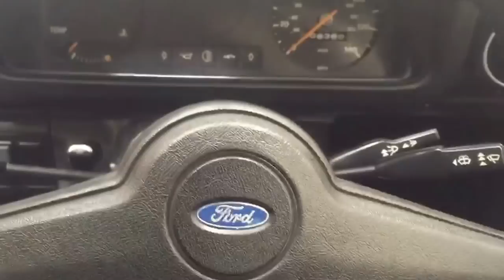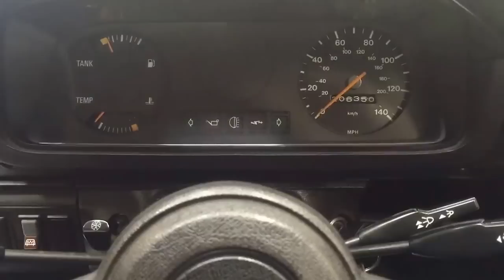An Extraordinary Ford Escort Mk2 1300 Popular Plus with 20,635 Miles From New - SOLD!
An extraordinary Ford Escort Mk2 1300 Popular Plus with 20,635 miles from new.

EQUIPMENT
All steel integral construction, safety glass all round, anti-burst locks, black window surrounds, black finish driver door mirror, black bumpers, laminated windscreen, two-spoke steering wheel, collapsible steering column, choke control, dipping rear view mirror, full width parcel tray, padded sun visors, two-speed heater and demister, aeroflow ventilation with eye ball vents.  Factory options: Heated rear window, inertia reel front seat belts. Dealer fit options: Front and rear mudflaps.

EXTERIOR
This fabulously nostalgic 1300 Popular Plus is simply divine finished in unassuming and incredibly rare Sahara Beige, (Code 88).  Having enjoyed a cosseted life including a recent spell in a Ford Main Dealer showroom the car displays a uniform, highly polished finished worthy of the rosettes included.  All panels are straight and display uniform gaps and the plastic chrome window surrounds show slight whiting to the tips.  The correct circular Lucus headlamps remain fitted along with the lesser models undamaged black bumpers, door handles and drivers mirror.  Upon close scrutiny two minor touched in stone chips can be seen on the bonnet and one to the rear wing.  Dealer fitted number plates, mud flaps and rear window sticker are all still present.  Perfect for the show season.

INTERIOR
Charming and utterly exceptional, finished in unmarked Chocolate fabric with matching brown vinyl door cards and spotless black loop pile carpeting.  The headlining is tight with no fade and even the rear parcel shelf has a deep black finish thanks to indoor storage and avoidance of sunlight.    The fully intact dashboard displays no cracks whatsoever and houses fully functional switchgear, controls and gauges.  The Popular Plus script on the facia reminds the owner that there is still one lesser model in the range!  The boot area is pristine with the metal floor gleaming and factory markings visible.  Often used too liberally, the term ‘time warp’ is unquestionably justified and the incredibly low mileage is thoroughly reflective in the interior presentation.

ENGINE & TRANSMISSION
The 1298cc single choke OHV engine is simple, robust, well proven and a home mechanics dream.  With 57bhp at 5500rpm a top speed of 88mph and 0-60 in 16.5 seconds is quoted.  Amazingly factory stickers are intact and even serviceable items such as the ignition coil and radiator cap display the Motorcraft logo.  The strut top chassis stamping is untouched.   The four speed all synchromesh gearbox is light, exact and effortless.

Standard 13” styled wheels are shod in new Michelin Energy 55/80 R13 tyres including the spare.  Hydraulic dual line brakes incorporating front discs and rear drums bring the car up in a straight line to offer excellent stopping power.

HISTORY

Registered new on the 29th October 1978 by Ford Main Dealer, TD MacFarlane in Coleraine, Northern Ireland to a Mrs E.Good of Ballycastle Road, Coleraine, this stunning Escort has had just two former keepers from new.  In her care for 18 years and used sparingly before being sold to a Mr A Louder on her passing in 1996.  As a preferred MG collector the Escort travelled a mere 1,000 miles in his 16 years as the careful custodian.  Finally owned by a Mr Cheape and housed in a Ford Main Dealer showroom where it has been on proud display since 2012.  A substantial collection of old MOT certificates help trace the incredible low 20,635 miles from new and handbooks are present.  The supplying dealer leather key fob is present and ready to be passed to the lucky and discerning new keeper!

HPI Clear.